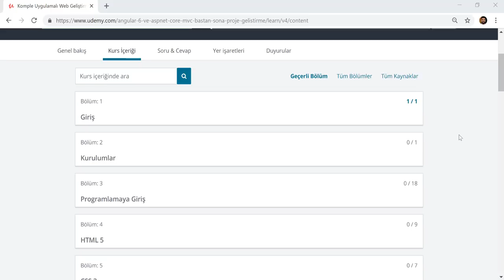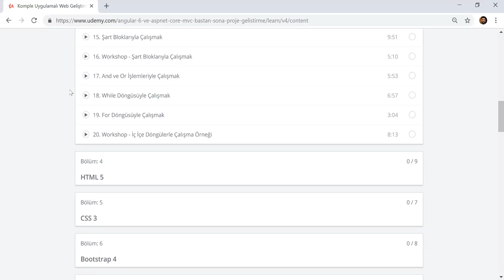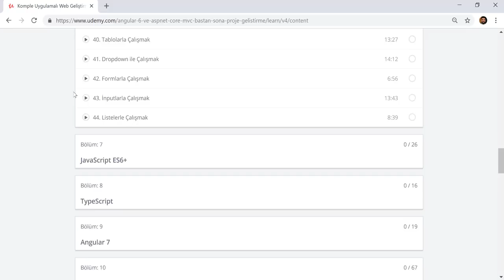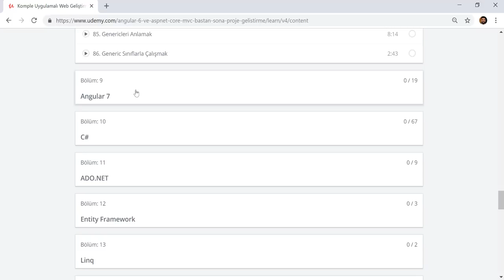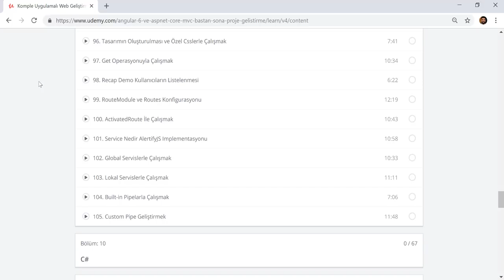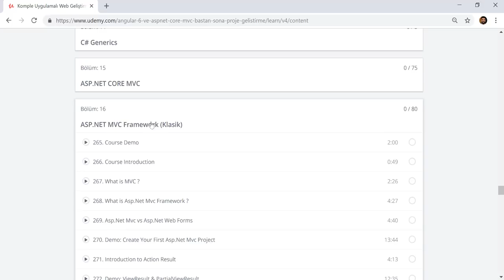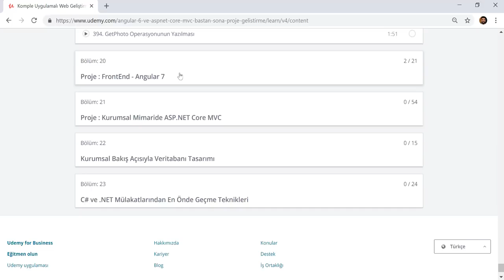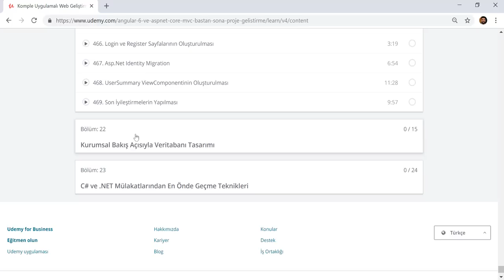İyi Bir Web Geliştiricinin Yol Haritası